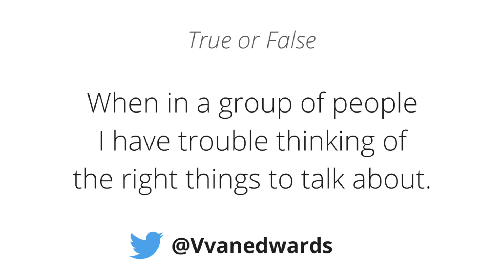Do You Ever Run Out of Things to Say?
Do you ever run out of interesting things to say? In our weekly Twitter poll, we asked people whether this statement was true or false for them: “When in a group of people I have trouble thinking of the right things to talk about.” If you feel like you run out of things to say, I have some tips that will help you.

This is just the start! If you want to learn some interesting ways to generate conversations, check out my book Captivate
If you’re ready to level up your charisma, check out our flagship online course, People School:

People School is a 12 step video based training program designed to increase your interpersonal intelligence. If you want to learn how to rapidly build trust, spark excitement, develop meaningful connections, stand out from your peers, and finally achieve all of the things you know you’re capable of, People School was created for you.

With 12 modules – each one built around a unique human behavior law – People School is the only science-based training program that provides you with actionable lessons to learn the skills you need to succeed.

Step-by-step, People School will teach you how to create authentic and meaningful connections with anyone… and accelerate your success. People School has already helped thousands of smart, driven, people from all over the world go from feeling “stuck” to leapfrogging their peers, landing clients, and becoming top performers at places like Google, Hertz, Microsoft and many more.

👉People School registration is now OPEN!

✔ W E B S I T E